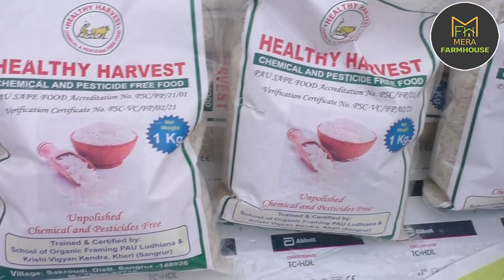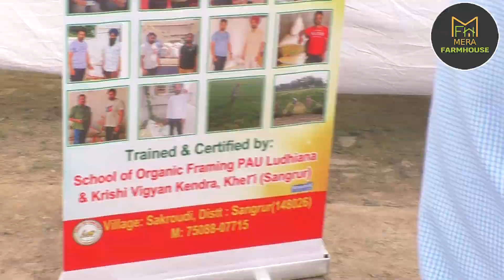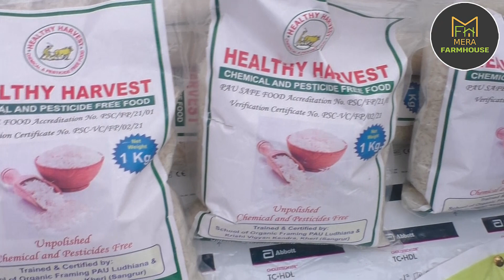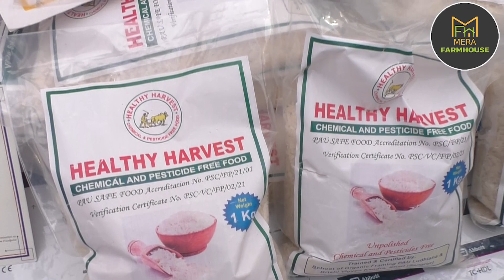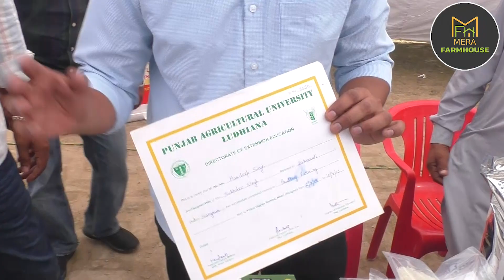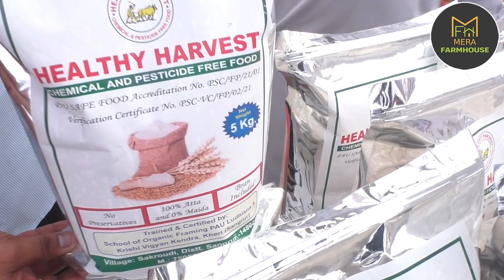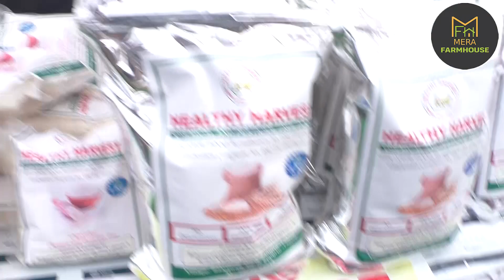2019 से कर रहे है "हरदीप सिंह जी" केमिकल फ्री ,पेस्टिसाइड और बासमती,आटा की खेती |जानें पूरी जानकारी